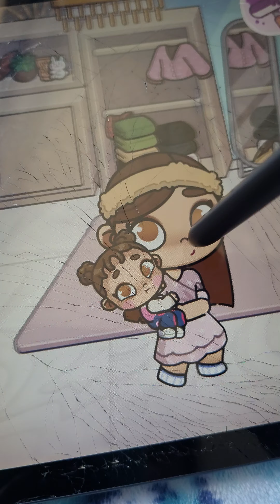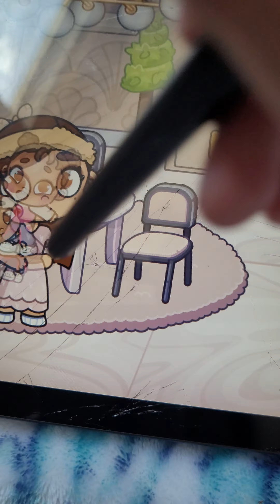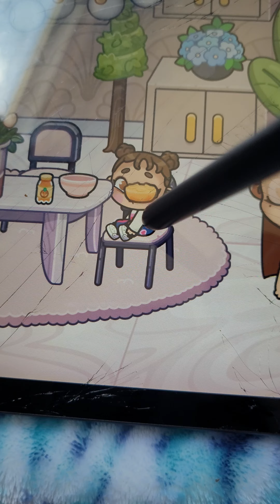☆My morning routine as a mom♡